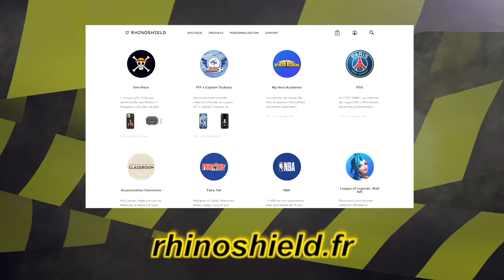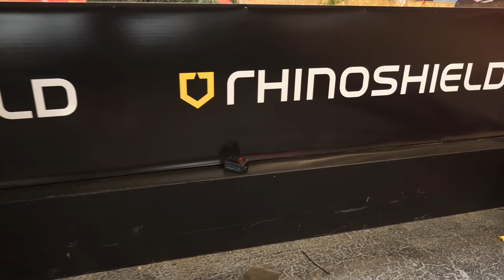COMBAT DE ROBOTS ! #8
Chargée de production : Alice Vermeulin
Montage : Antoine C.